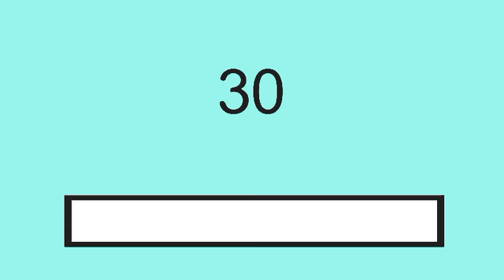30 subs Evolving into.....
Btw it's my graduation day today